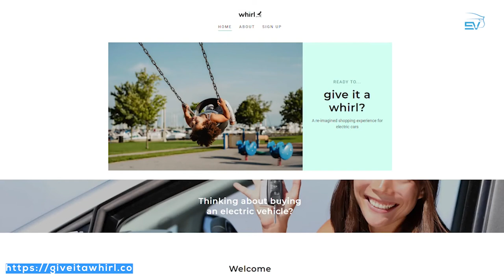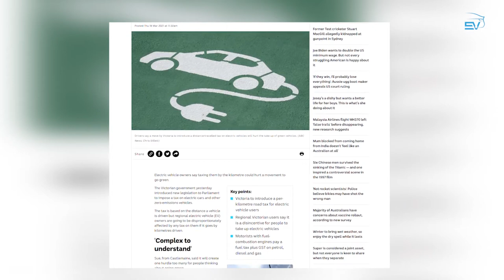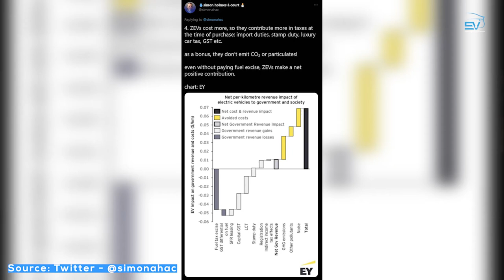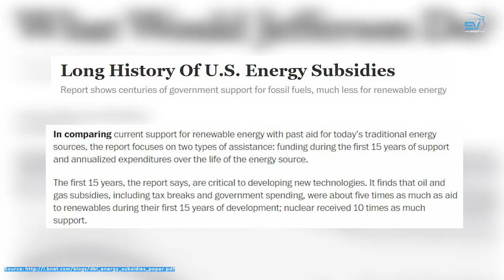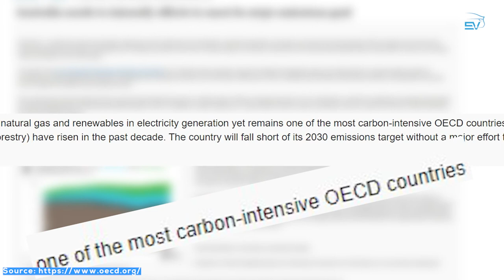EV Brief Podcast 34- In conversation with Dr. Alina Dini, energy policy expert on EVs and renewables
This week, we speak with Dr. Alina Dini, who has a vast amount of experience in clean energy and electric vehicle policy. It was a pleasure chatting with her, and we think she may be onto something with in-car Zoom calls!

Dr. Dini is an energy policy expert with a background working for the State of California, Tesla, and the Queensland Government, she is the founder and CEO of Whirl, an online peer-to-peer clean technology marketplace, and has completed a Ph.D. that looks at addressing the low take-up rate of EVs in Australia, titled "Influence of New Car Buyers' Purchase Experience on Plug‐in Vehicle Demand".

Chpaters

00:00 Introduction
00:27 Clean energy and EVs
01:47 Dr. Dini's background
04:13 Uptake of EVs in Australia
06:47 Direct sales model; does it work for EVs?
09:56 What is Whirl?
11:26 How does Whirl work for EV owners?
13:13 Benefits of Whirl for EV buyers
14:42 What factors are hindering EV uptake in Australia?
16:30 EV drivers already pay their 'fair share' of taxes
18:16 The importance of good policy to drive EV uptake
19:44 Environmental benefits of a shift to EVs
22:38 What do consumers need in an EV?
23:57 EVs as a zero-emissions mobile office
25:00 Dr. Dini's EV driving experiences
29:08 Lack of EV charging provisions as an inhibitor to takeup
30:10 Will mass EV uptake affect the electricity grid?
31:33 Hydrogen vs Battery Electric Vehicles
36:37 Energy network operators controlling behind the meter activities
39:05 Conclusion

Please get in touch with any questions and comments!